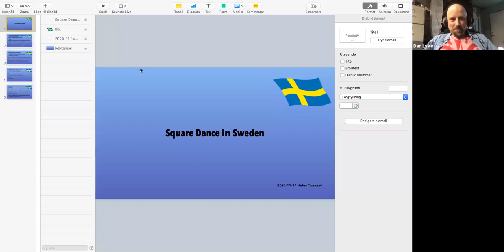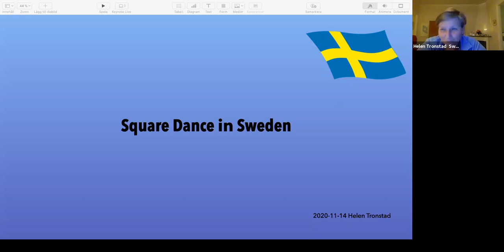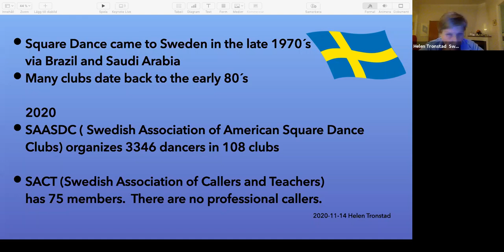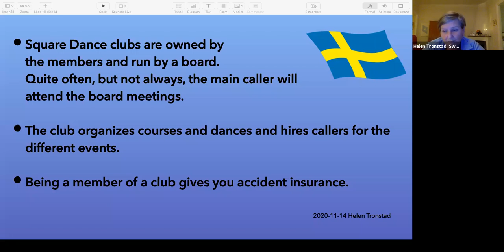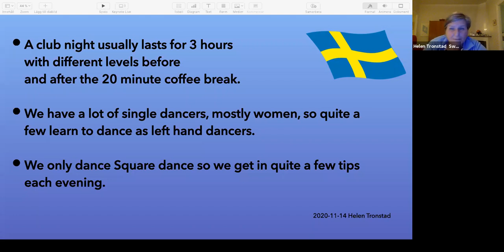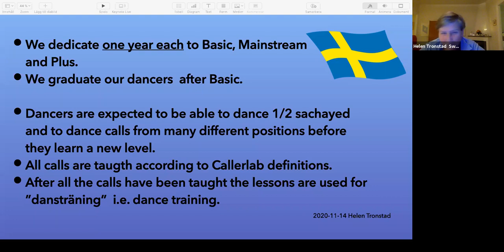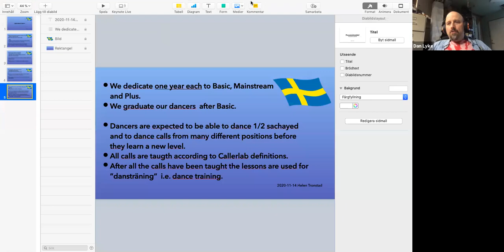Newbie Callers 2020-11-14: Square Dancing around the world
Helen Tronstad opened up with a short presentation about how square dancing is structured in Sweden, and this turned into a conversation that ranged from Japan to Russia to Germany and more.